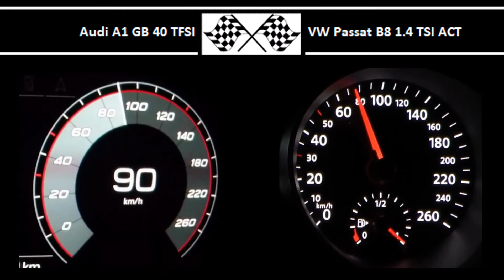Audi A1 GB 40 TFSI VS. VW Passat B8 1.4 TSI ACT - Acceleration 0-100km/h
Audi A1 GB 40 TFSI
200HP
320Nm
0-100 in 6.5s

VW Passat B8 1.4 TSI ACT
150HP
250Nm
0-100 in 8.6s